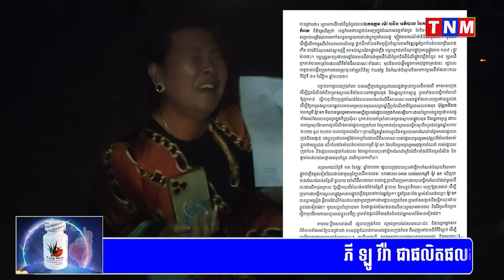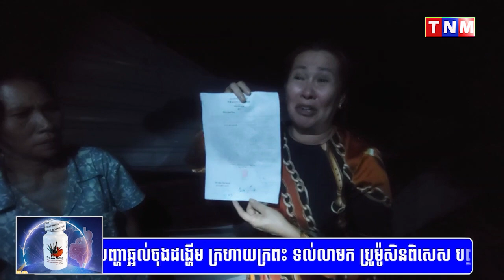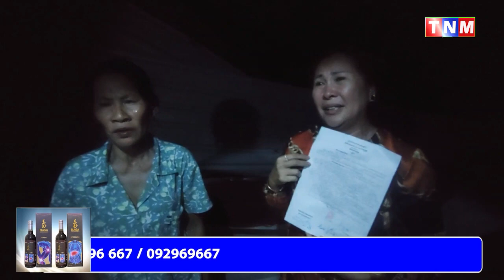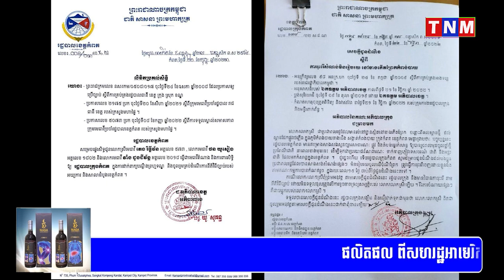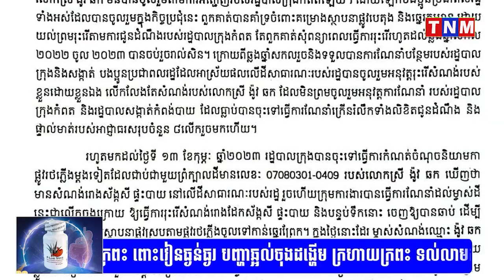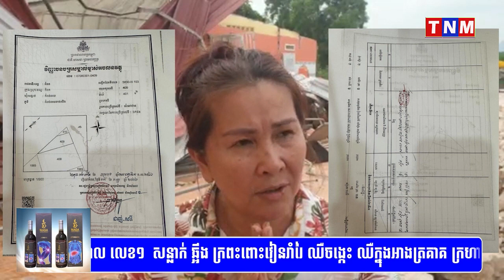កាលពីថ្មីៗកន្លងទៅនេះ អង្គភាពព័ត៌មានចេញផ្សាយអំពី កម្លាំងខេត្តកំពតកម្ទេទផ្ទះប្រជាពលរដ្ខ ។